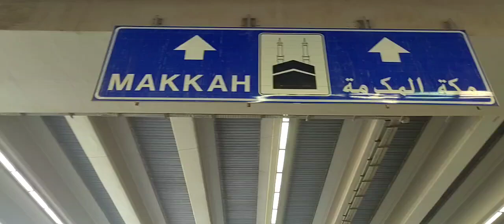HARI TERAHIR JAMAAH HAJI LEMPAR JUMRAH SUASANA JAMARAT MINA 2024